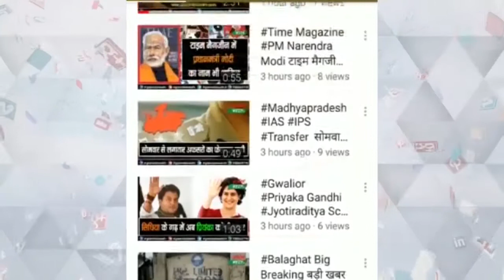गुरु रविदास जयंती के अवसर पर निकाली गयी शोभायात्राbhopal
गुरु रविदास जयंती आज
भोपाल में निकाली गयी शोभायात्रा
कांग्रेस विधायक आरिफ मसूद रहे मौजूद